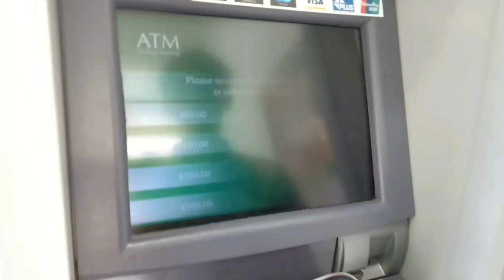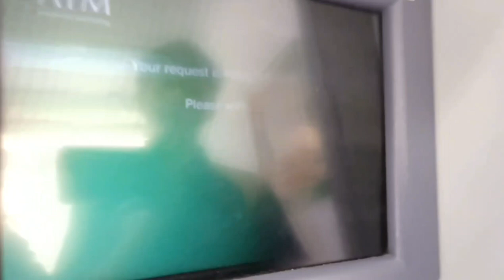Cara Ambil Duit di ATM BRUNAI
ini adalah tutorial cara ambil uang di atm brunai hhaa ini hanya sekedar hiburan saja okk

suport trus channel saya  supaya lebih maju dan memberikan informasi menarik lain nya